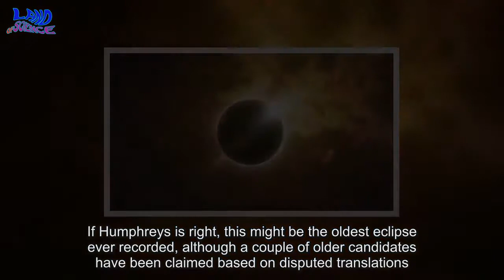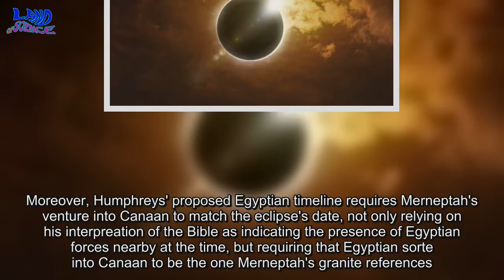Scientists May Have Just Found Evidence For An Ancient Biblical Story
Matching the calendars of ancient civilizations to our own is a challenge, so historians are keen to find events they can date precisely, like eclipses. New application of this technique may date the Israelite conquest of Canaan, and possibly the reigns of important Pharaohs. The Bible refers to Joshua winning a battle to seize part of Canaan by praying; "Sun, stand still at Gibeon, and Moon, in the Valley of Aijalon. And the Sun stood still, and the Moon stopped, until the nation took vengeance on their enemies. "This violates numerous laws of physics – religious authorities even used the implication the Sun goes around the Earth to oppose Copernicus. However, Professor Sir Colin Humphreys of the University of Cambridge argues the original Hebrew text could be interpreted to mean the Sun stopped shining, rather than stopped moving. In other words, a solar eclipse. Others have previously reached the same conclusion but have been unable to identify a suitably timed total solar eclipse. However, in Astronomy and Geophysics, Humphreys points out the ancients drew no distinction between total eclipses and annular eclipses, where the Moon is in the further part of its orbit and too distant to block the entire Sun. Humphreys calculates an annular eclipse was visible from the Middle East in the late afternoon of October 30, 1207 BC. If Humphreys is right, this might be the oldest eclipse ever recorded, although a couple of older candidates have been claimed based on disputed translations. Such an event would certainly have become part of local storytelling among people who had never seen anything similar, particularly if it happened to interrupt, and possibly change the course of, an important battle. Humphreys links the eclipse to Egyptian chronology through a famous inscribed granite block, which refers to the Pharaoh Merneptah having conducted a military campaign in Canaan, including a victory over the Israelites. This is considered to establish their presence there by that time. Humphreys explained to IFLScience he regards another Biblical verse as indicating Joshua's victory roughly coincided with an intervention from Egypt. He thinks this was Merneptah's campaign, dating his reign and therefore that of his immediate predecessor, Ramesses the great. Humphreys' conclusions are certainly open to questioning, even if the passage does refer to an eclipse. For one thing, calculating eclipses prior to 1000 BC is considered questionable, as slight changes to the Earth's rotation could throw things out. Moreover, Humphreys' proposed Egyptian timeline requires Merneptah's venture into Canaan to match the eclipse's date, not only relying on his interpreation of the Bible as indicating the presence of Egyptian forces nearby at the time, but requiring that Egyptian sorte into Canaan to be the one Merneptah's granite references. Historians and astronomers will have plenty to investigate. Thanks for your watching!...